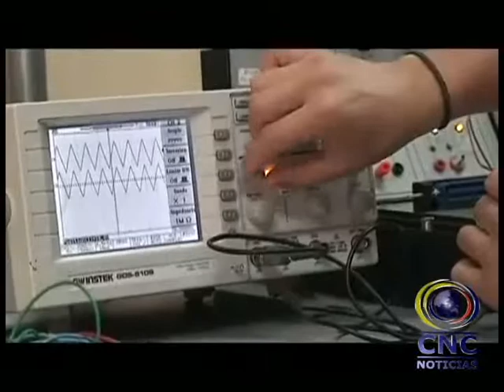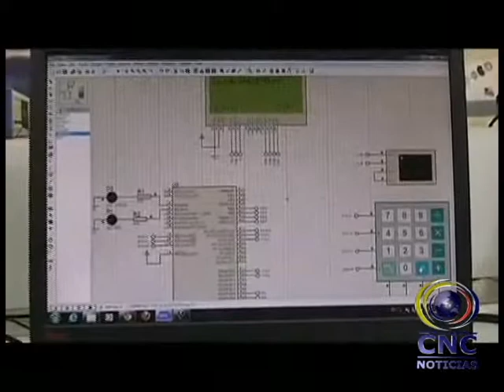SENA ABRE CONVOCATORIA EXTRAORDINARIA A TECNOLOGÍA